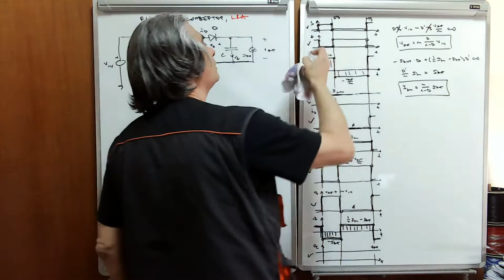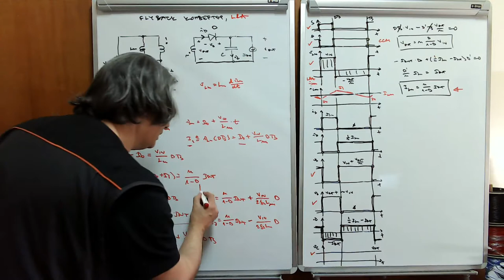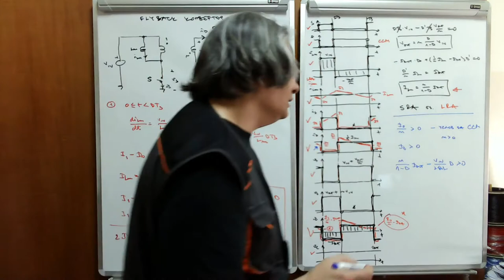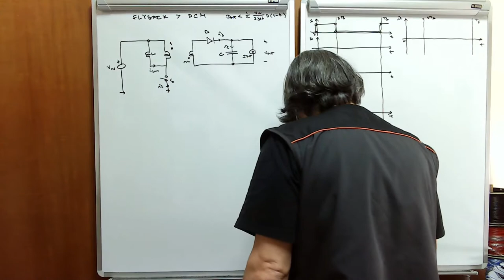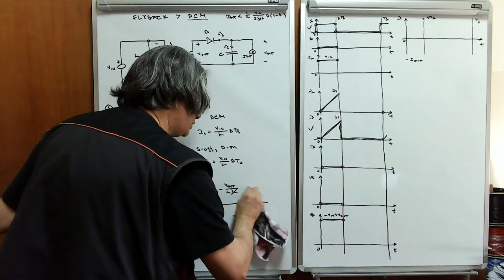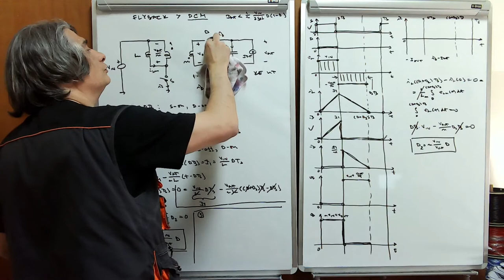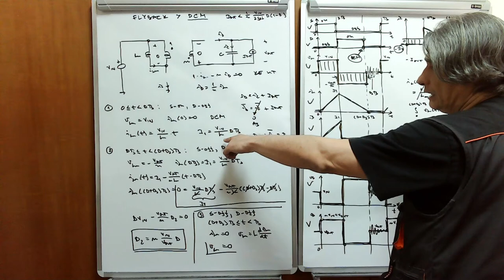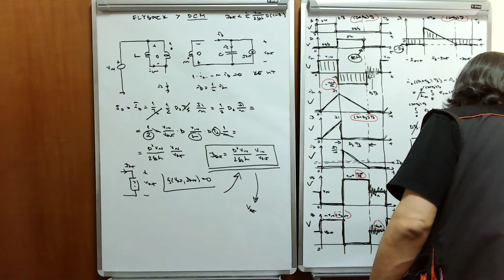EE w07 l2